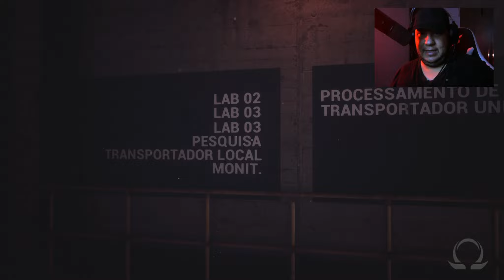FOBIA St. Dinfna Hotel - Jogo BRASILEIRO de Terror! #06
Assista a playlist FOBIA St. Dinfna Hotel

🖱 Informação sobre meu PC:
Processador: Ryzen 5 3600
Memoria ram: 16GB
Placa de vídeo: GTX1650 "Logo RTX3060"
Armazenamento: SSD 480GB

Futuramente de nova peça unbox.